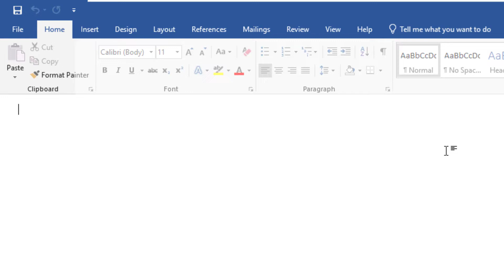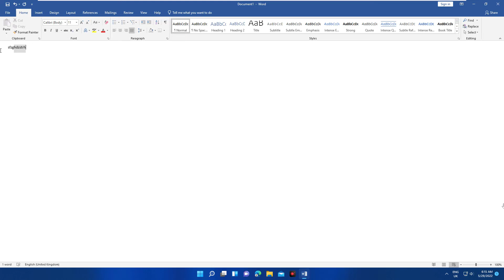Microsoft Office In Offline Mode Is not working & Disabled Features - How To Fix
Microsoft Office in offline not working or disable features, Notice most features are disabled because your office product is inactive, click to run installer based office programs error, how to fix Microsoft office updating office please wait a moment error, or bootstrap error while installing ms office 2007, are the topics of real concern among Microsoft community.
Microsoft Office in offline not working or disable features problem luckily has a solution.
If you have the 30-day trial version of Office 365 installed, you will be able to use it for 30 days without any problems. Unless you cancel, your payment method will be debited automatically after the 30-day trial period. You can use a trial copy of Office 2016 or Office 2019 for five days without activating it if you have installed it. After that, the majority of Office's functionality will be disabled. Microsoft does not currently offer a trial version of Office 2019. If you downloaded Office 2019 through any other method, you can only use it for five days.
What are the key causes behind offline Microsoft office not working or the disables features problem?
When you run unlicensed Microsoft Office, you'll either see the Sign in to set up Office window, which asks you to sign in with your Microsoft account (the one you used to subscribe to Office), or the Input your product key dialog, which requires you to enter the 25-character product key. If you're using Office 2016 or an older version of Office, you might also get the Microsoft Office activation wizard.
On an unlicensed edition of Microsoft Office, all editing features are disabled. When you open a blank document, you'll notice a warning that says "PRODUCT NOTICE: Most of the functionality of Word/Excel/PowerPoint have been disabled since it hasn't been activated" and a button that says "Activate." If you try to type something, Office won't let you, and a notice will appear in the status bar saying "You can't make this change because the selection is locked.

00:00 Intro
00:14 Open word
00:44 Office Update
01:21 Outro